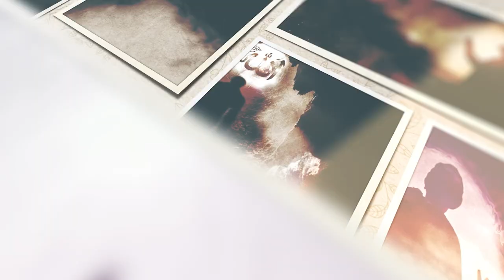শবে বরাতে লুকানো দুটি আমল যা জীবনের সকল গুনাহ ক্ষমা করে দেওয়া হয়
⭕ আগামী ২৫ শে ফেব্রুয়ারি রোজ রবিবার দিবাগত রাত অর্থাৎ দিন শেষ হয়ে যেই রাতটি আসে সেই রাতটি হচ্ছে “লাইলাতুন নিসফি মিন শা'বান” তথা মধ্য শা'বানের রাত।
🔸 শবে বরাত হচ্ছে গুনাহ মাফের রজনী। তবে শবে বরাত শব্দটি কুরআন হাদীসে কোথাও বর্ণিত হয় নি। হাদীসের ভাষায় এ রাতকে “লাইলাতুন নিসফি মিন শা'বান” তথা মধ্য শা'বানের রাত বলা হয়েছে।
🔹 আরবীতে শব শব্দের অর্থ রাত্রি, আর বারা'আত শব্দের অর্থ মুক্তি। তাহলে শবে বারা'আত শব্দের অর্থ দাঁড়ালো মুক্তির রাত৷ কিন্তু আমরা বাংলা ভাষায় এর অর্থটি পাল্টে দিয়ে শবে বারা'আতকে “শবে বরাত” তথা “ভাগ্য রজনী” বানিয়ে ফেলেছি। [শবে বরাত অর্থ হচ্ছে ভাগ্য রজনী]
🔸 অথচ আল্লাহ তা'য়ালা এই রাত্রিতে বান্দার গুনাহ সমূহ মাফ করে থাকেন, যেটা কিনা সহীহ হাদীস দ্বারা প্রমাণিত।
🔹 কিন্তু এই রাত্রিতে আল্লাহ তা'য়ালা বান্দার ভাগ্য নির্ধারণ করে থাকেন এই কথাটি সম্পূর্ণরূপে ভিত্তিহীন.!! এই ব্যাপারে যতগুলো হাদীস পাওয়া যায়, তার সবগুলোই জাল হাদীস, আর তাফসীরে যে দু-একটি কথা বলা হয়েছে, সেটাকেও কোনো তাফসীরকারক সমর্থন করেন নি।
🔸 হাদীসে পাকে বর্ণিত আছে, রাসূল সল্লল্ল-হু 'আলাইহি ওয়াসাল্লাম বলেছেন,
“আল্লাহ তা'য়ালা মধ্য শা'বানের রাতে আত্নপ্রকাশ করেন এবং মুশ-রিক ও হিং-সুক ব্যক্তি ব্যতীত তাঁর সৃষ্টির সকলকে ক্ষমা করে দেন।” [সুনানে ইবনে মাজাহ- ১৩৯০]
🔹 অর্থাৎ এই রাত্রিতে মহান আল্লাহ তা'য়ালা দুই শ্রেণীর মানুষ অর্থাৎ মুশ-রিক এবং বিদ্বেষ পোষণকারী (হিংসুক) ব্যতীত সকলকেই ক্ষমা করে দেন। তাই আমাদের সকলের জন্য উচিত হচ্ছে প্রতিদিনের ন্যায় এই রাত্রিতেও বেশি বেশি করে ক্ষমা প্রার্থণা করা।
🔸তবে বর্তমানে শবে বারা'আতকে কেন্দ্র করে যে সকল মিলাদ-মাহফিল, জলশা-জুলুশ, হালুয়া রুটি ইত্যাদী খাবারের আয়োজন করা হয়, এসবের কোনো ভিত্তি কুরআন হাদীসে নেই। এসব কাজকে সুন্নাহ এবং জরুরী মনে করে করলে বিদ'আত হবে। আর বিদআতকারীর কোনো ইবাদত আল্লাহ তা'য়ালা কবুল করবেন না এবং বিদআতী ব্যক্তি হাউযে কাউসারেরও পানি পাবে না। [সহীহ বুখারী- ৭২৭৭]
🔹 আবার অনেকে আছে যারা শবে বারা'আতকে কেন্দ্র করে শবে বারা'আতের নিয়তে নির্দিষ্ট করে ১২ রাকাত নফল নামাজ আদায় করে থাকে। এসব আমলেরও কোনো ভিত্তি কুরআন হাদীসে নেই, এসবই মানুষের বানানো আমল
🔸 তবে একটি দুর্বল হাদীসে এই দিনে রোজা রাখার কথা বলা হয়েছে। তাই এই দিনে রোযা রাখা সুন্নত আমল নয়, তবে মুস্তাহাব আমল বলা যেতে পারে। আর যেহেতু একটি দূর্বল হাদীসে নফল রোজা রাখার কথা বলা হয়েছে, তাই কেউ চাইলে এই দিনে নফল রোজা রাখতে পারবে। আর রাসূল সল্লল্লহু 'আলাইহি ওয়াসাল্লাম শাবান মাসে খুব বেশি পরিমাণে নফল রোজা রাখতেন, তাই এই মাসের যেকোনো দিন নফল রোজা রাখা যাবে ইন শা আল্লাহ।
🔹 আবার প্রতি আরবী মাসের ১৩, ১৪ ও ১৫ তারিখ রোজা রাখা সুন্নত। এই রোজাকে আইয়্যামে বীজে রোজা বলা হয়। তাই সেই দৃষ্টিকোণ থেকে এই দিন সমূহে আইয়্যামে বীজের নিয়তে রোজা রাখা যেতে পারে ইন শা আল্লাহ। চলতি মাসের আইয়্যামে বীজের রোজা ২৪,২৫,২৬ শে ফেব্রুয়ারি অর্থাৎ শনি, রবি এবং সোমবার রাখতে হবে।
🔸 সর্বোপরি মূল কথা হচ্ছে, আপনারা সকলেই রমাদানের প্রস্তুতি স্বরূপ এই রাত্রিতে সাধ্য মোতাবেক কিছু নফল নামাজ (যেমনঃ- সালাতুত তাসবীহ, সালাতুল হাজত, তাহাজ্জুদ, পূর্বের কাজা নামাজ), কুরআন তিলাওয়াত, জিকির আযকার, তাসবীহ তাহলীল ও তওবা এস্তেগফার পাঠ করতে পারবেন ইন শা আল্লাহ। তবে নির্দিষ্ট করে শবে বরাতের নিয়তে ১২ রাকাত নফল নামাজ আদায় করার প্রয়োজন নেই, অন্যথায় সেটা বিদ'আত হিসেবে গন্য হবে।
🔲 আমলের নিয়তে এবং দ্বীন প্রচারের উদ্দেশ্যে লিখাটি কপি করে নিজ নিজ আইডি, স্টোরি এবং গ্রুপগুলোতে পোষ্ট করে দিবেন ইন শা আল্লাহ। এতে করে অনেকেই শবে বারা'আত সম্পর্কে সঠিক তথ্য জানতে পেরে উপকৃত হবে ইন শা আল্লাহ 💝✅